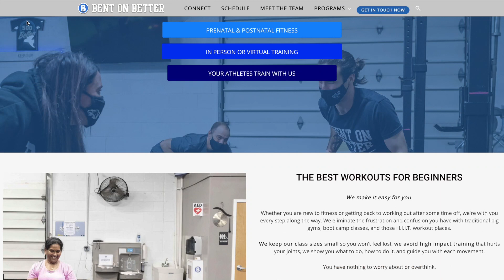How Much Should I Eat To Lose Weight? - The Bent On Better Podcast - Episode 4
How Much Should I Eat To Lose Weight? This is a very popular topic and question when it comes to fitness and weight loss.  Many of the members at Bent On Better also struggle with this question, so we decided to sit down and discuss how eating the right balance of carbs, proteins, and fats can play a key role in your goals and success.

In this episode, Matt and Nick break down the common misconceptions about food and fitness and how to incorporate nutrition as a “Forever” plan instead of a “For Now” plan.

When we think of food that helps you lose weight, we tend to think of fad diets, protein bars, or whatever top-notch supplement is available on the market. Although some of these quick fixes CAN work for certain people, is there a way we can still lose weight without sacrificing the food we love?

The Bent On Better Podcast is the podcast where we fulfill our mission as fitness professionals in helping people improve their lives and become one percent better every day.

Bent On Better is a small group personal training gym in West Chester, PA where we help you lose weight, gain more energy, get stronger, happier, and healthier.

Directed, Edited and Shot by: Matt April, Nick April, Alysha Womack, Lynn April, Molly Jansco, & JaQuan Alston of JaQuan Productions
Starring: Bent On Better Small Group Personal Training in West Chester, PA

Resources:
Where Does Body Fat Go When You Lose Weight?:

Timestamp:

00:00 - Intro
01:45 - Matt on Fresh April Flours by Lynn April
02:55 - Food is Fuel
03:34 - Misconceptions on food and losing weight
04:00 - Matt’s old diet
05:10 - “Abs are built at the gym but revealed at the kitchen”
06:20 - It doesn’t have to be “All or Nothing”
07:05 - Eating for your soul
07:30 - Finding progress in getting results
09:21 - Importance of hydration
11:53 - Water Weight Gain from Exercise
12:30 - Dr. Sandra “Sandy” Fowkes Godek
16:35 - Hyper focusing on losing weight
18:12 - How to “burn” fat
19:40 - Prioritizing protein
21:19 - Eating protein to satisfy cravings
23:00 - “Nuts are not protein”
24:00 - Lean sources of protein
25:09 - Plant-based protein
30:22 - Fat as a major component for nutrition
30:48 - Being mindful of fat sources
33:50 - Misconception on avocado toast
35:35 - “Eating too much of anything makes you fat”
36:51 - “Not all carbs are created equal”
38:10 - Struggling with 5-Days a Week Training
40:20 - The quick-fixes in the fitness industry
42:35 - Failing your New Year’s resolution and gaining weight on the Holidays
44:20 - What is a Supplement?
45:10 - Nutrition as a “forever” plan
45:10 - Wrapping it all up

ABOUT ME:

My name is Matt April, I'm a certified personal trainer and the owner of Bent On Better in West Chester, PA.  We're a privately owned, specialized fitness studio that includes professionally progressed strength training for adults over 40, individualized nutrition coaching, and personalized accountability coaching.

I founded B.O.B. in January 2015 after realizing there were not enough fitness professionals who truly cared about their clients’ success and their journey to a stronger, happier, and healthier life.  So, I made it my mission to make fitness simple, to make strength beautiful, and shift the mindset from “weight loss” to “healthy weight management.”

Our channel serves as a bridge of info, entertainment, & resources to help you along your own healthy living fitness journey.  Cheers to a happier, healthier, stronger, and more energized life! The answer to how much you should eat for weight loss or fat loss (or muscle gain!) depends on many factors, but one common thread - eating too much of ANYTHING (good or bad) will never result in weight loss.